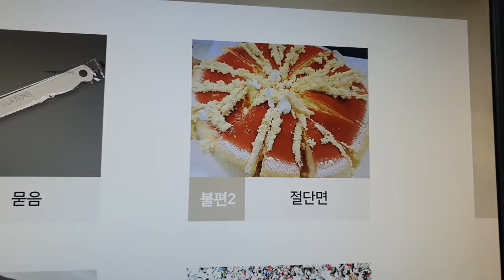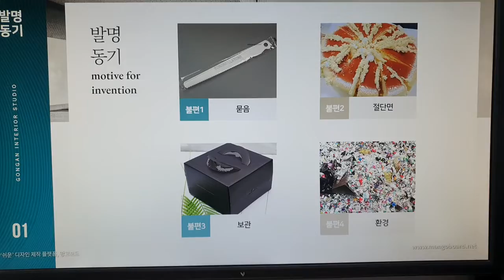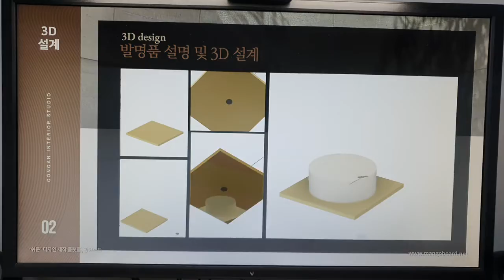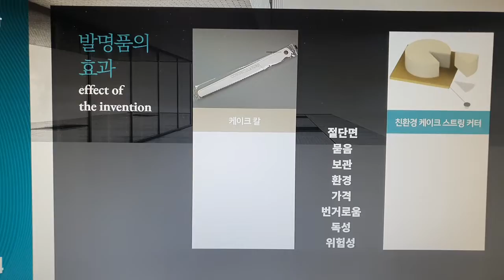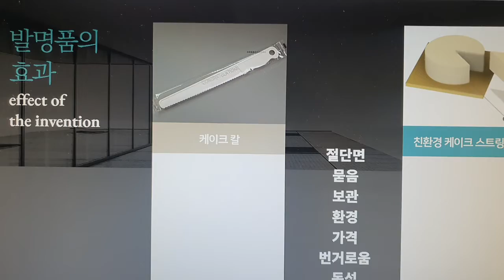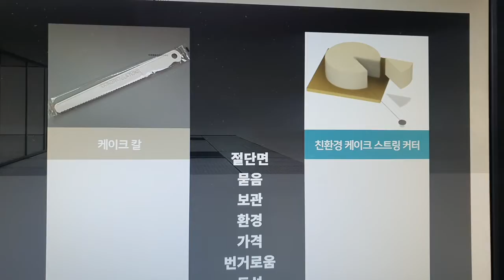[발명 대회 대상] 친환경 케이크 스트링 커터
부산교육대학교 제 11회 생활발명아이디어 경진대회 대상 수상